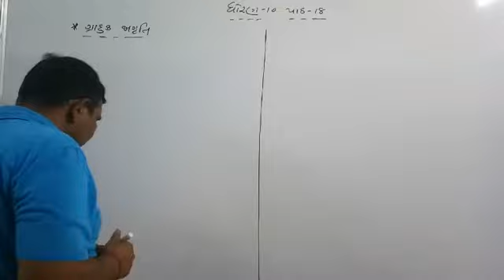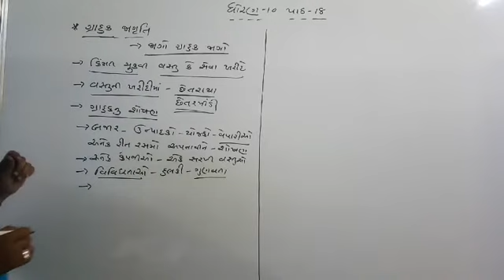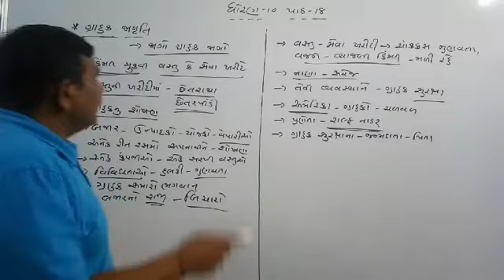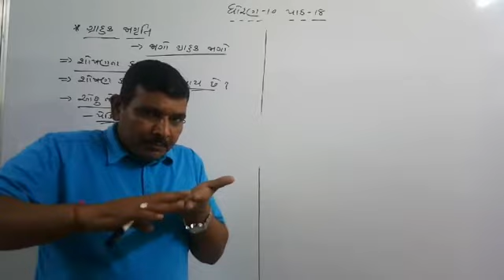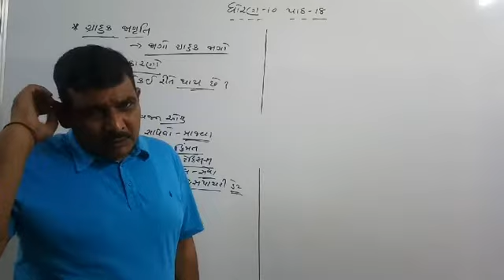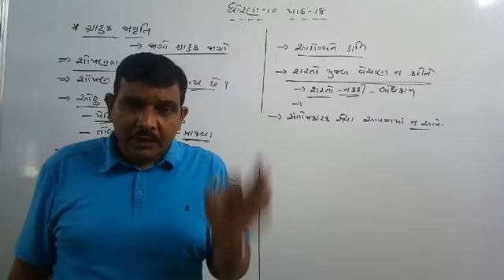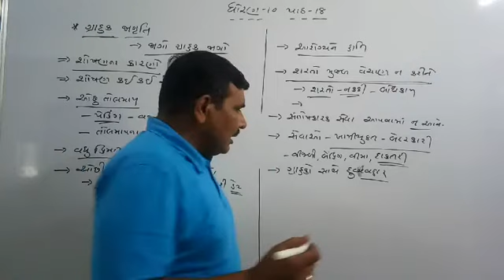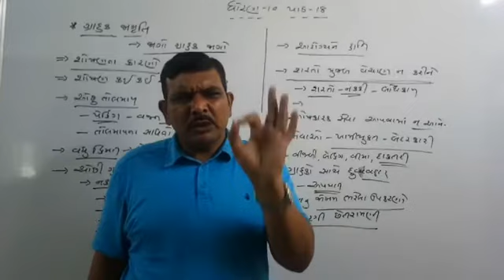Std 10,SS, Ch 18,part 6